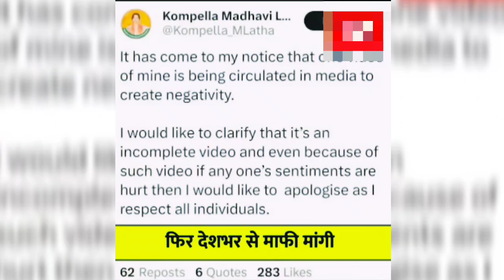Bjp Neta Madhavi Latha ? ने मस्जिद की तरफ किया था तीर का इशारा । हिन्दू औरतों ने धक्के मारकर निकाला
Aaj ka Jo Video Humne Apke Samne Pesh Kiya Hai Uska Mozu Hai...

Bjp Neta Madhavi Latha ? ने मस्जिद की तरफ किया था तीर का इशारा...

Aaj Hamne Iske Baare me poori tafseel ke sath bataya hai...

🎤Voice research_Molana Siraj Ali Razvi.

Editing by_Muzammil Qadri...

Link👇👇👇👇👇👇
muzammil_qadri999